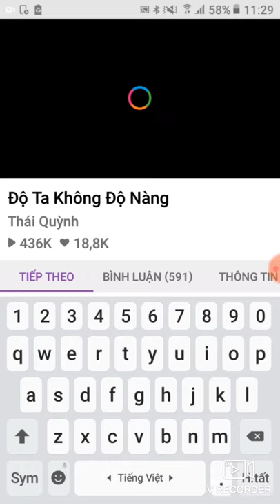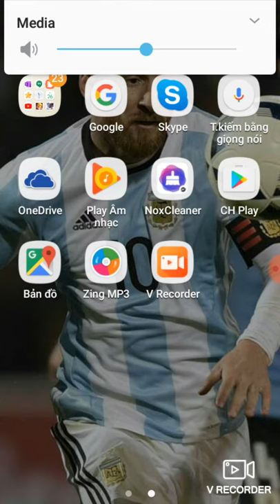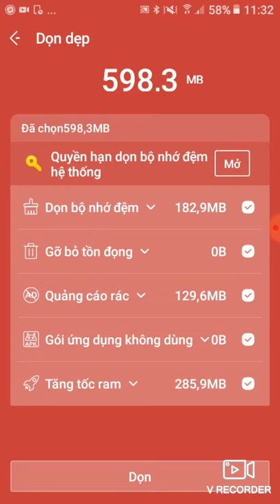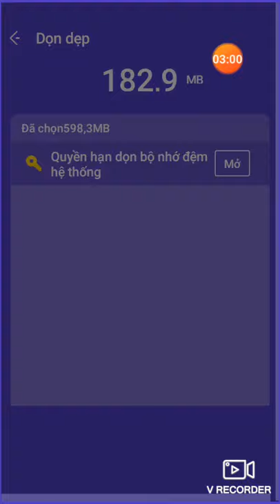Choi clan đanhchay manbll